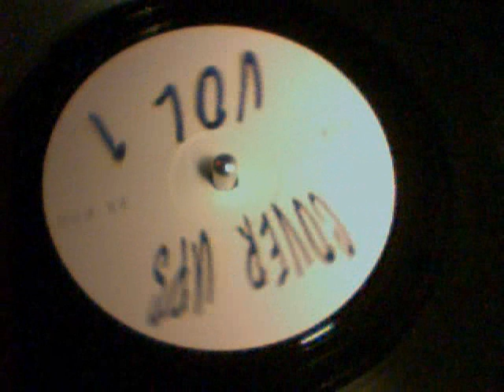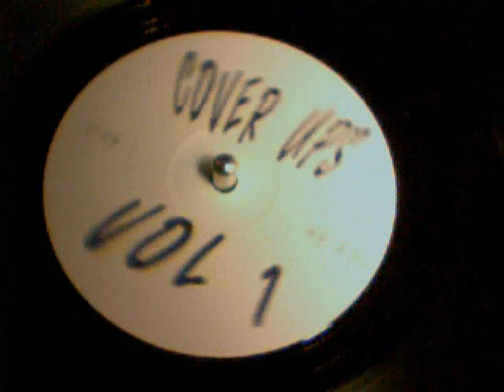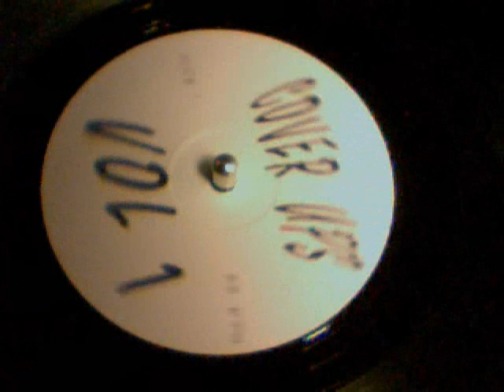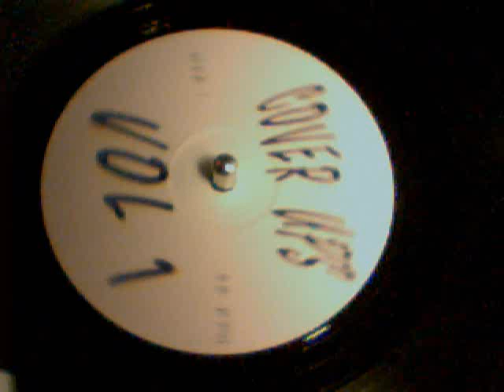Joey Musaphia - Macusa C-UP 001 1996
Joey  Musaphia - Cover Ups Vol. 1

Label:Cover Ups
Catalog#:C-UP 001
Format:Vinyl, 12", 33 ⅓ RPM
Country:UK
Released:1996
Genre:Electronic
Style:House, Garage House
Notes:4 tracks which "borrow" heavily from classic tunes of the past.

The 2005-repress has white labels (instead of purple) with black writing and shows the cat# CUS 001.